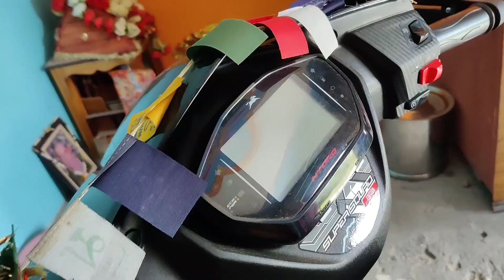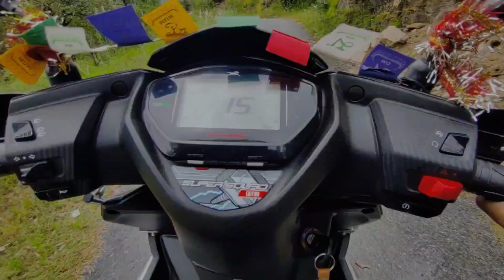शायद पहले कभी नहीं देखी होगी इतनी खूबसूरत जगह ! sayad pehle kabhi nahi dekhi hogi esi jagho🥰❤️uk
your queries ÷
pahadi lifestyle vlogs
pahadi lifestyle
pahadi life
pahadi vlogs
niks uk01
Niks uk01 vlogs
Niks uk01 blogger
niks uk01 vlogger
niks uk01 vlog uttrakhand
uttrakhandi vlogger
uttrakhand vlogs
uttrakhand lifestyle
uttrakhand life
kumaoni vlogs
garhwali vlogs
uttrakhand
pahad
jai dev bhumi uttrakhand
daily vlogs
lifestyle vlogs
pawan pahadi
pawan pahadi vlogs
cool pahadi
namaste pahad
pahadi biker
bisht family